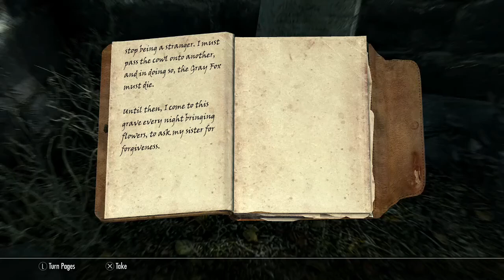Skyrim - "THE GRAY COWL RETURNS!" Creation Club Quest (Gray Cowl of Nocturnal) (Anniversary Edition)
Skyrim Anniversary Edition - Quick Walkthrough
Kill the thief in Riften graveyard and read his note.
Speak to a Riften beggar and break into the strongbox in Bolli's House.
Obtain the deed from Erikur's House and find the barrel behind The Winking Skeever.
Locate the key in Silverdrift Lair and retrieve the Ancestral Sword of Clan Ice-Blade.
Bring the deed and the sword back to the Riften graveyard for your reward.

The Elder Scrolls V: Skyrim Anniversary Edition is a 2021 remastered version of the 2011 game The Elder Scrolls V: Skyrim, the fifth instalment of The Elder Scrolls series. It will be released for PC, Xbox One, Xbox Series X/S, PlayStation 4, and PlayStation 5 on November 11, 2021. The Anniversary Edition contains a copy of the Special Edition, as well as the expansions Dawnguard, Hearthfire, and Dragonborn. The Anniversary Edition also includes 74 Creation Club mods, all 48 currently available ones plus 26 new, unreleased ones, adding up to a total of around 500 new gameplay elements for Skyrim.

Unlike Special Edition, the Anniversary Edition will not be offered as a free upgrade to any existing players. However, current owners of the Special Edition on all platforms will receive "three free pieces of Creation Club content: Fishing, Survival Mode and even new quests with Saints and Seducers." Additionally, current owners of the Special Edition on the Xbox Series X/S and PlayStation 5 will receive a free upgrade to an "enhanced version" of the Anniversary needed on November 11, 2021.